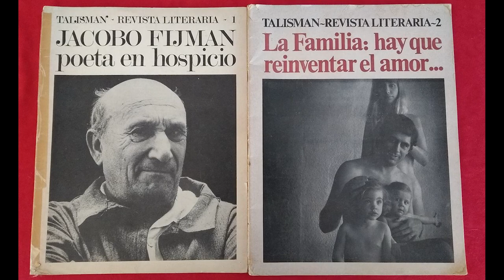JACOBO FIJMAN, ¿POETA O LOCO?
Jacobo Fijman nació en Orhei, Besarabia, actual Moldavia, en 1898 y falleció en Buenos Aires en 1970, en el Neuropsiquiátrico Borda. "Martinfierrista", se le considera un referente de la poesía surrealista argentina.

Lecturas de sus poemas:

De "Molino rojo" (1926)

8:39 Canto de cisne
10:05 Barrio
11:05 Velada

De "Hecho de estampas" (1930)

12:57 Canción de cuna que no ha agradado a nadie

De "Estrella de la mañana"

14:45 Poema XIII